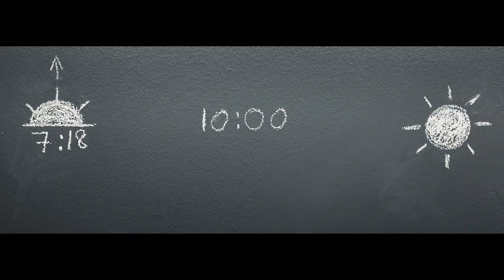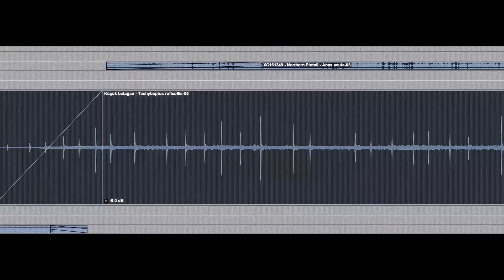Finish - Kuşlar Geri Dönüyor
MECRA / KANAL KATEGORİLERİ  / MD08. Ambient Medya Kullanımı - Büyük Ölçekli kategorisinde Havas İstanbul, Finish için hazırladığı "Kuşlar Geri Dönüyor" çalışmasıyla felis Ödülü'nün sahibi oldu.